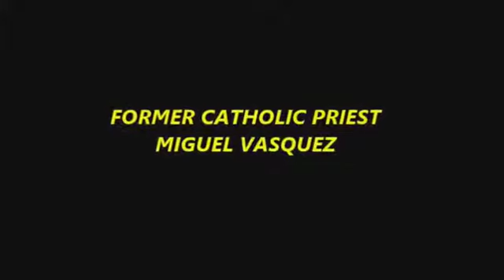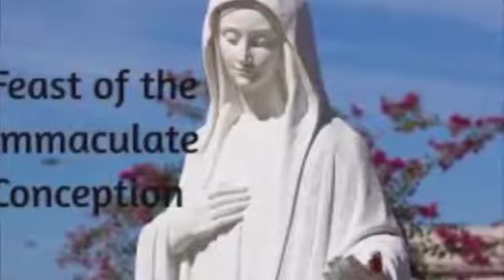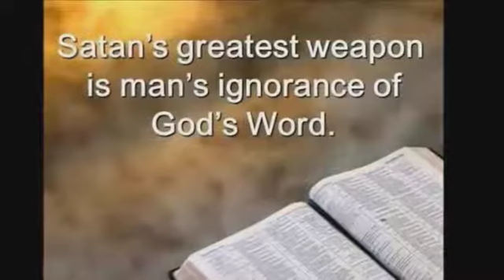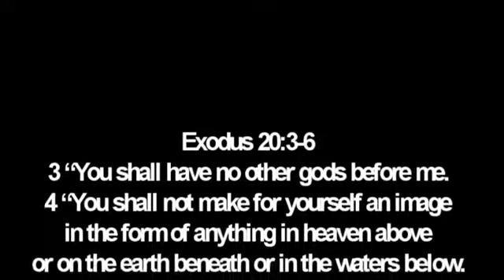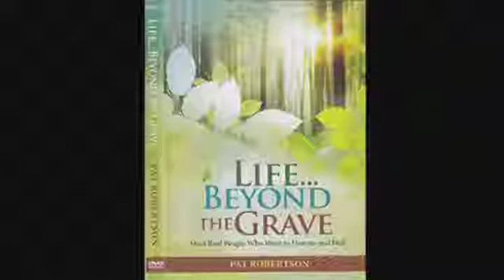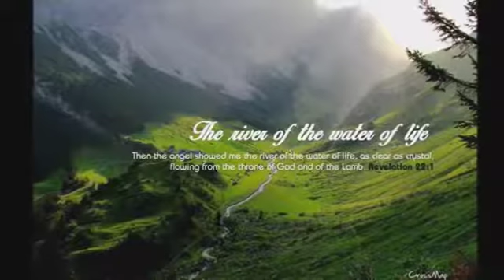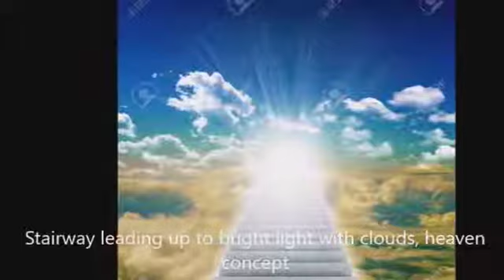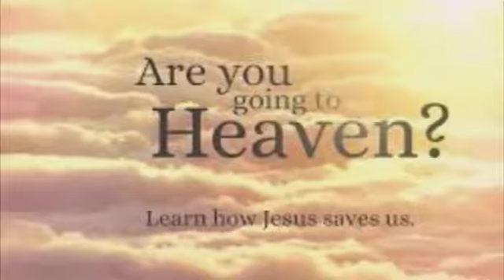Former Catholic Priest taken to Heaven and Hell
A testimony of a former Catholic priest.
EX-CATHOLIC PRIEST IS SNATCHED TO HELL AND HEAVEN

Heresies
Hell
Stink of sin
Sex in Hell
Murder
Animals in Hell
Purgatory
Catholic Idolatry
Torments
Gays and transsexual
Celebrities in Hell
Tribulation
Church of evangelism
Heaven
Book of Mysteries
Blessings
Anger